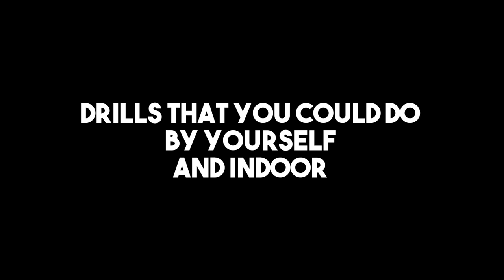How to Perfect Receive in Volleyball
Practice will never make it perfect, but permanent.
100% i'm sure you can do it, just don't stop doing it.
Doing it repeatedly will result a flawless motion.
its always in the mind. Mind over Matter.